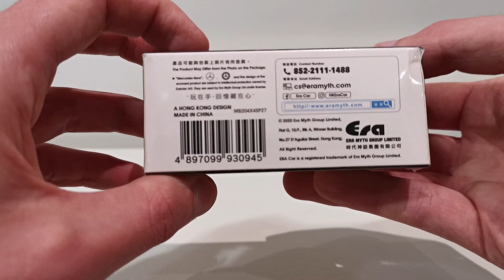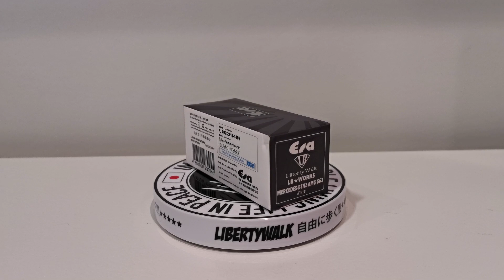Unboxing Era Car LB Works Mercedes-BenzG63 AMG (White) - 1/64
Era Car - LB Works Mercedes-Benz G63 AMG (White) - 1/64

📦Era Car - 1/64 📦

🚗 LB Works Mercedes-Benz G63 AMG (White) 🚗

Chapters:
0:00 Showcase of the Packaging
00:52 Packaging on Turning Table
01:51 Modelcar on Turning Table
02:37 Modelcar on Turning Table (Close Up)
03:26 Pictures
03:37 Outro